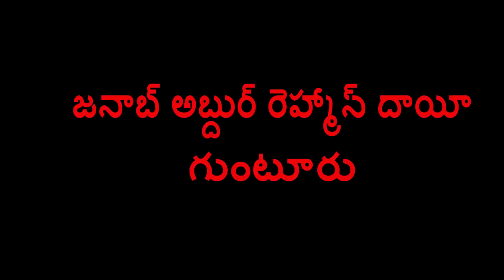CFMM: సందేసం మానవాళి కోసం [BY JANAB ABDUR RAHMAN DAEE GUNTUR]